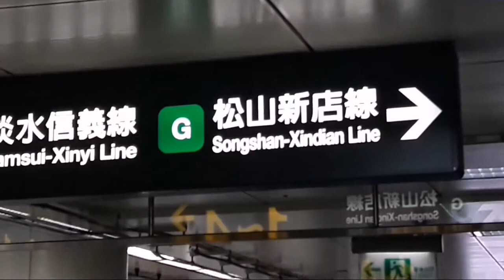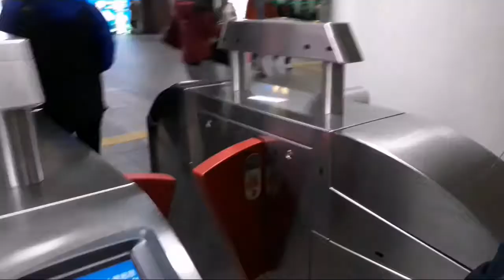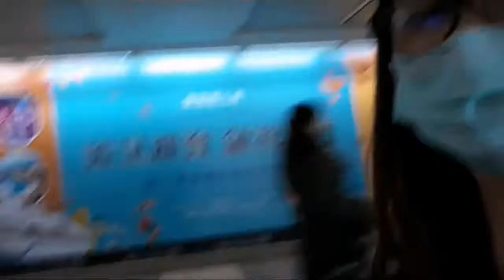Day 1 in Taiwan (Feb2020)